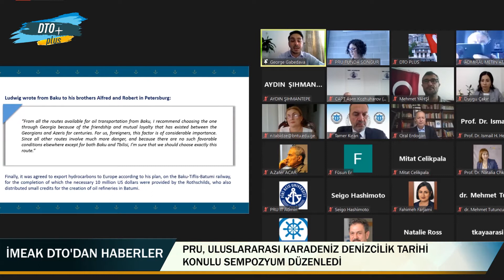Akademisyenler, Denizcilik Tarihini Anlattı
denizciliktarihi pirireisüniversitesi sempozyum Türkiye’nin ilk ve tek denizcilik ihtisas üniversitesi olan Piri Reis, denizcilik tarihini konu alan bir sempozyum düzenledi.